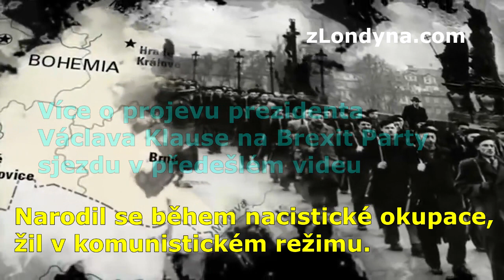Brexit Party zahájila vlastní vysílání: "BrexBox vysílá, co je jinde ignorováno."